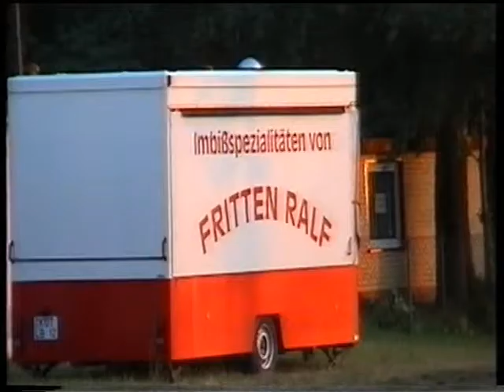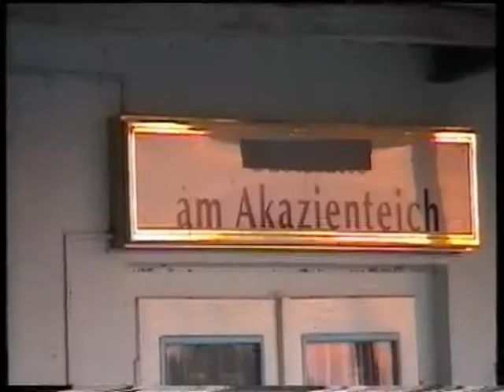2004 Zonsondergang Aken (Dessau)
Het Parklandschap Dessau-Wörlitz is een ensemble van steden, dorpen, parken, paleizen en monumenten in de Duitse deelstaat Saksen-Anhalt dat in 2000 op de werelderfgoedlijst van de UNESCO is geplaatst. Het gebied beslaat een oppervlakte van 142 km2 langs de oevers van de Elbe in het natuurgebied Mittelelbe en is bijzonder waterrijk.